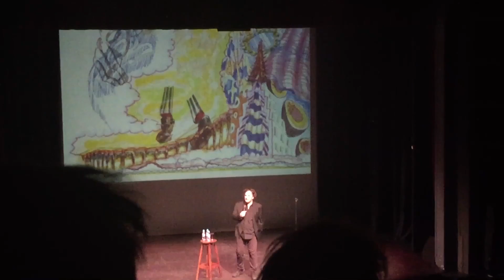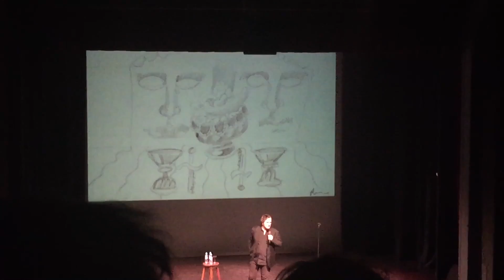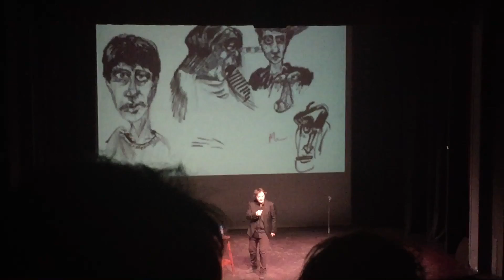Dylan Moran - OFF THE HOOK 2015 (part 1)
Due to overwhelming demand Dylan will bring his latest show OFF THE HOOK back to Europe!
Having received overwhelming reviews in the UK.  The show is a hilarious glimpse into Moran's unique take on love, politics, misery and the everyday absurdities of life all delivered with poetical panache.

“Trumping Shakespeare, he reduces life to four ages: “Child, failure, old and dead”. Faced with one-liners as killing as that the world suddenly seems a better place.”
The Telegraph

“His comedy takes on anexistential dimension, as tubby, nicotine-starved, emasculated Moran comes to represent the struggles we all wage for meaning and connection”
The Guardian

“High-octane riffs from Irish master of grumpiness…spellbinding”
Evening Standard

“In his heightened ideas and vocabulary, Moran compulsively swerves clichés as he builds up layers of laughs… funny and fascinating, and utterly deserving of his place in the modern classics'
The Times